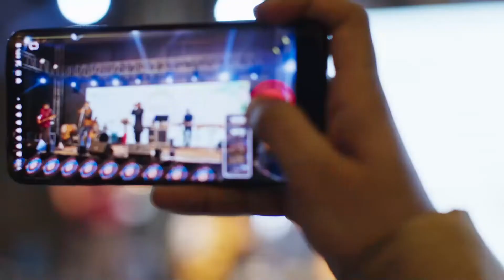Signature Weddings by Pullman New Delhi Aerocity Best Wedding hotel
Exhibiting the marvel of a Pullman wedding, we held an event showcasing our dazzling venue, grand decor, gorgeous centerpieces, and a curated selection of cocktails, a one-stop-shop displaying the golden touch of Pullman’s signature wedding.